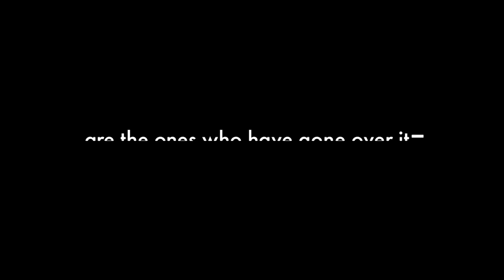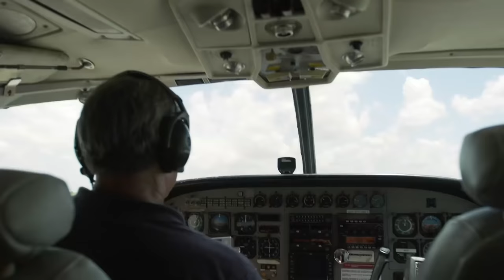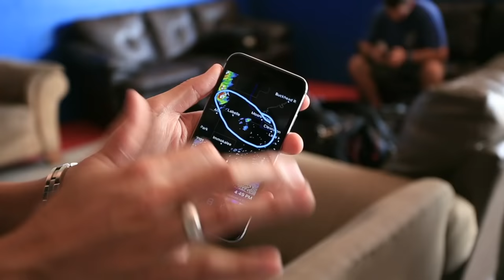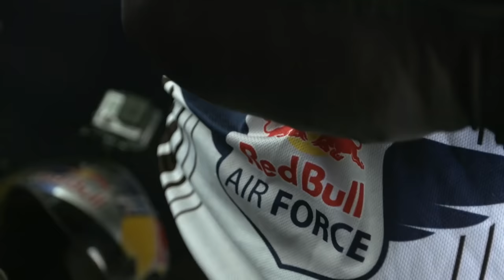Skydiving with Snowboard At Edge of Storm | Miles Above: S2E5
In an effort to show off the electrifying feeling of skysurfing, Sean MacCormac and Jon Devore plan a trip to Florida to skirt the edge of the giant thunderheads that accumulate over the state. It's a plan with high voltage consequences.

Miles Daisher and the aerial artists of the Red Bull Air Force are back for more adventures that take them higher, further, and faster than they could imagine. These professional pilots are blowing the possibilities of human flight wide open.

2:06 ""Sun's Down, Top's Down"" by Eric Stenman (Red Bull Studios Los Angeles)
4:20 ""Hot Rod"" by Eric Stenman (Red Bull Studios Los Angeles)
7:24 “Frellex"" by Rangadang (Sounds of Red Bull)
9:41 ""First Winter Day"" by Breathless (Sounds of Red Bull)